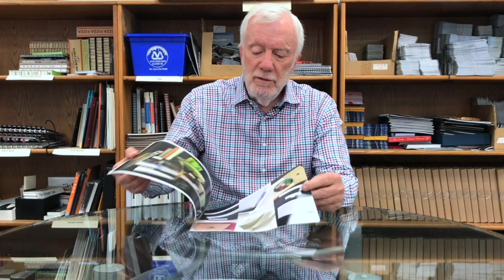Casebinding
I’m excited to announce that we recently installed a brand new hardcover book case making machine! This new machine increases our production speed, so we’re competitively priced against other case binding providers.